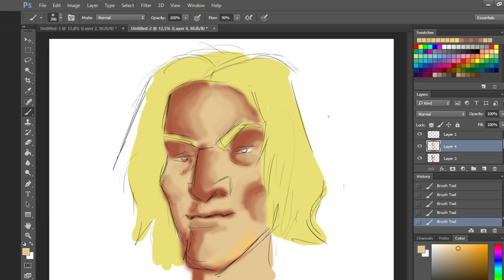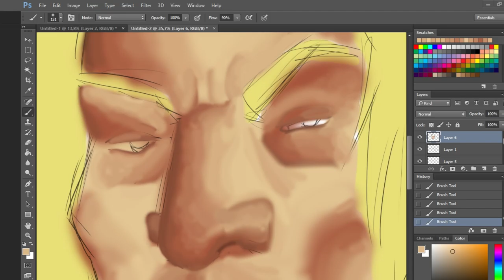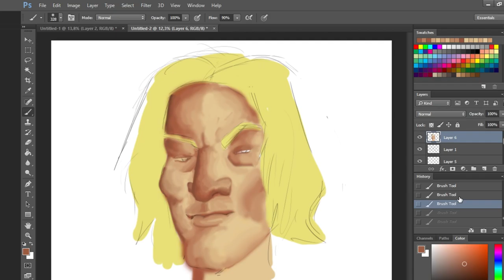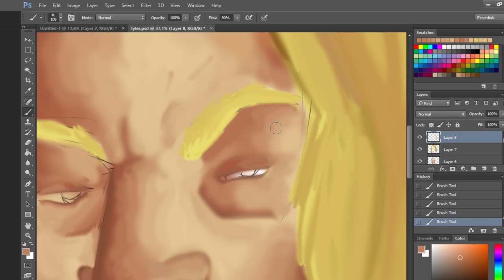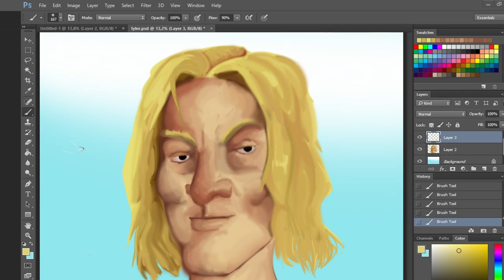tyler durden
i felt there was little fan art from fight club 2
so here is Tyler Durden!
i strongly recommend the comic